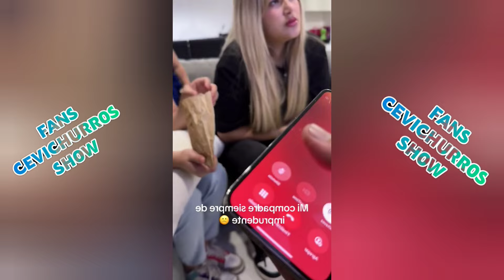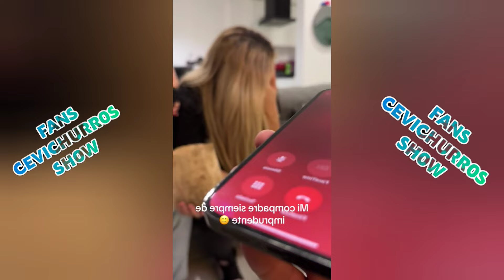LES BA A IR M4L AL0S C0MP4DR3S 🤣🤣